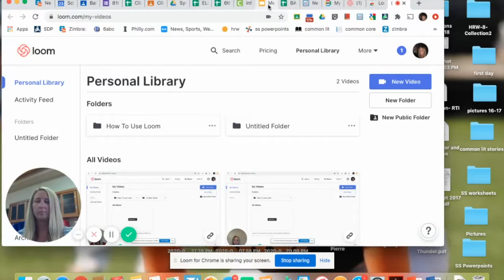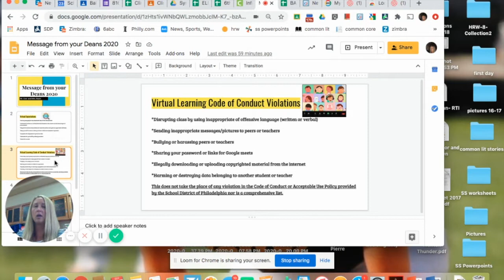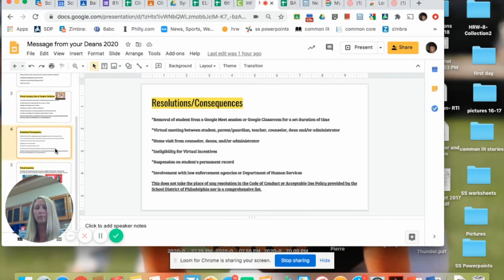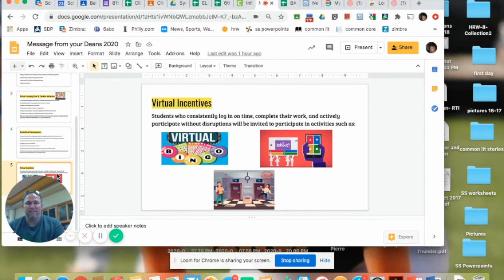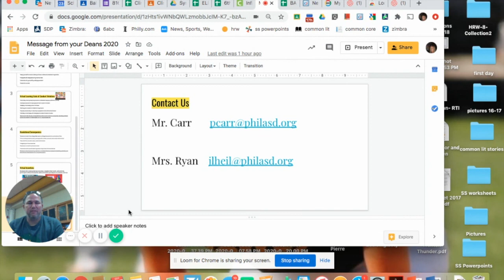Mr. Carr and Mrs. Ryan - Deans